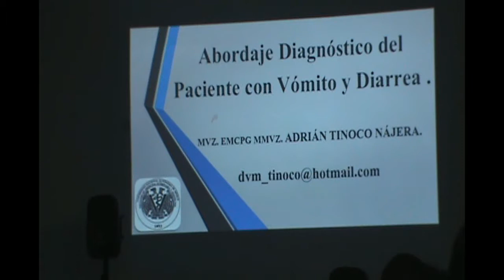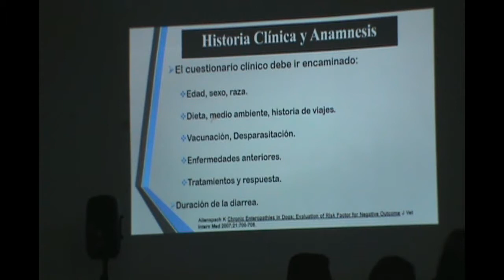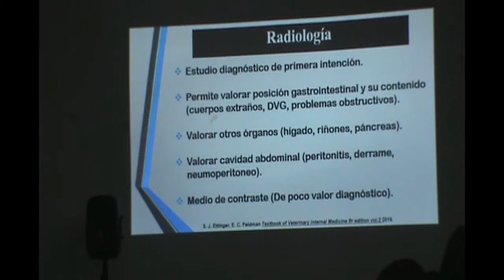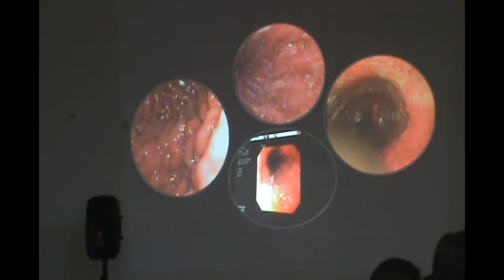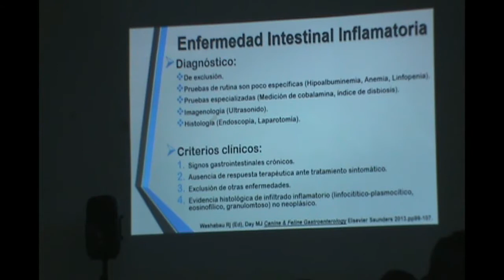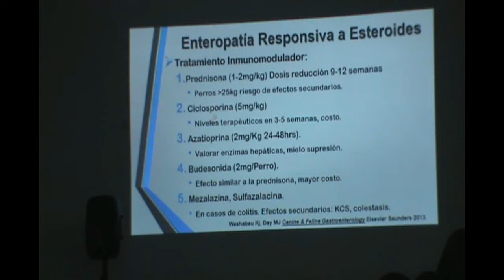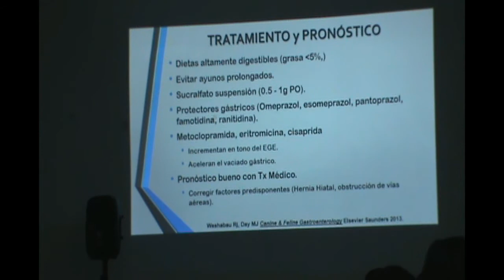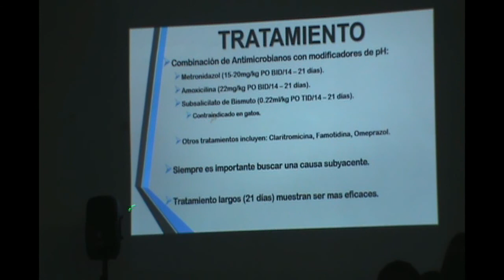"Abordaje diagnóstico al paciente con vómito y diarrea"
Ponencia: "Abordaje diagnóstico al paciente con vómito y diarrea"

Ponente: MVZ EMCPG. MMVZ Adrián Tinoco Nájera
10 de Diciembre de 2018